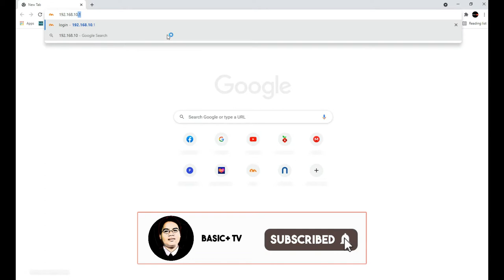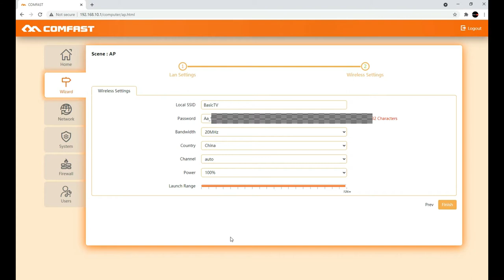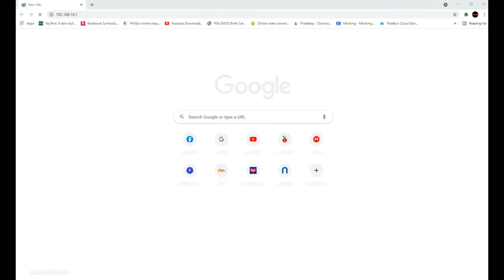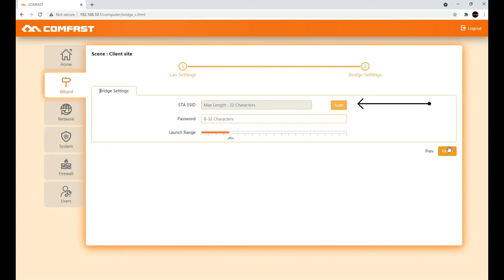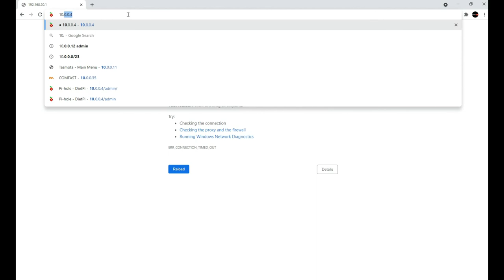Configure Point to Point Comfast CF-E314N V2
Comfast Point to Point Configuration actual deployment 300Meters
LEGIT SHOPEE LINKS:
JUANFI MIKROTIK PISO-WIFI KIT:
RPI/OPI PRODUCTS:
OUTDOOR AP & ROUTER:
P2P PRODUCTS:
MIKROTIK PRODUCTS:
Mikrotik Crs326-24g-2s+Rm Cloud Router Switch 24 Gigabit Port With 2 Sfp+